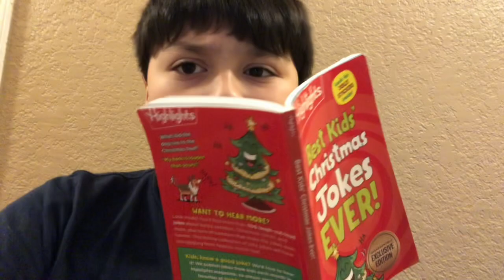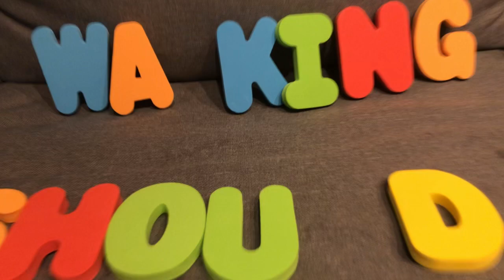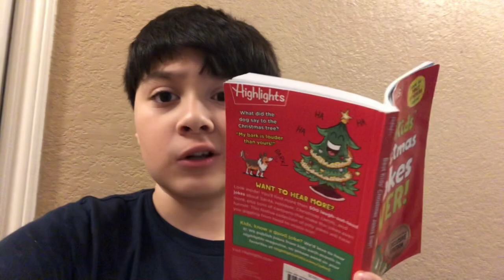Noel, No L!